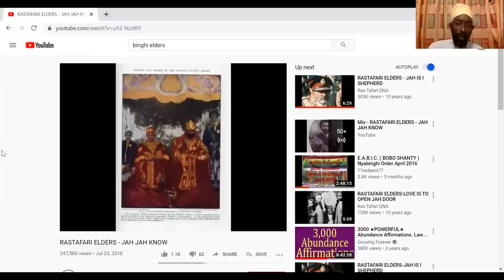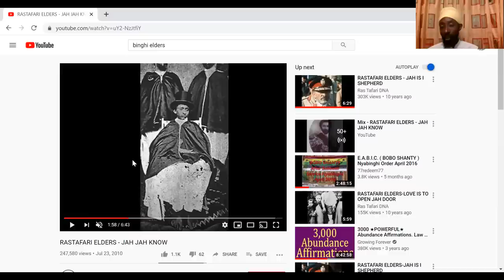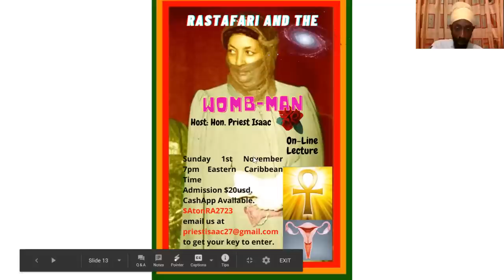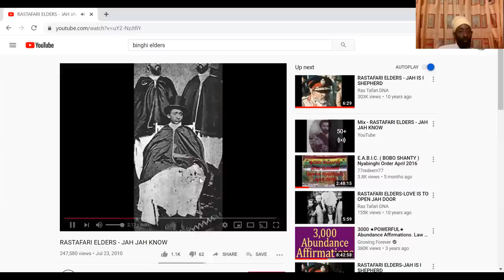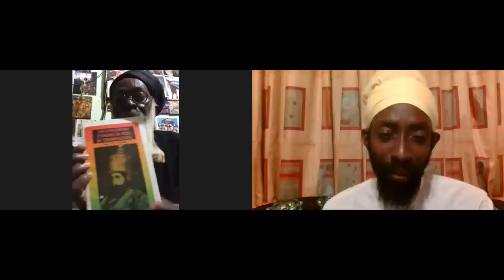RAS FLAKO SPEAKS THE HISTORY AND RISE OF RASTAFARI. PRINCE EMMANUEL.LEONARD HOWELL.SIZZLA AND BINGHI